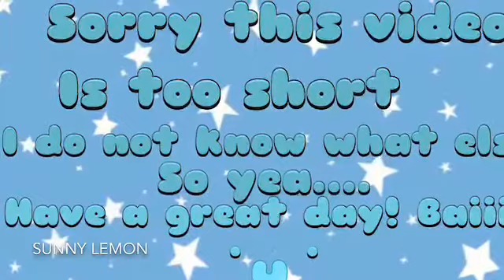My fist bloxburg build!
Hello everyone! Sorry it took so long to upload! I was busy with planning other videos for so long! But I’m back! I’m okay! So.
Yea!
Anyways, I was not the one recording, I had someone record for me while I was showing the cafe, if that makes sense, lol.
Anyways bye for now!